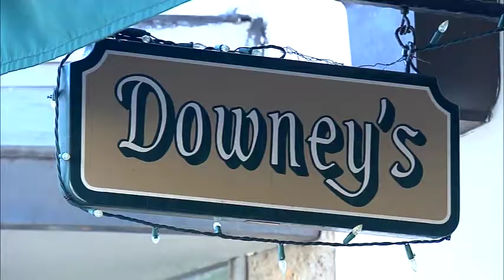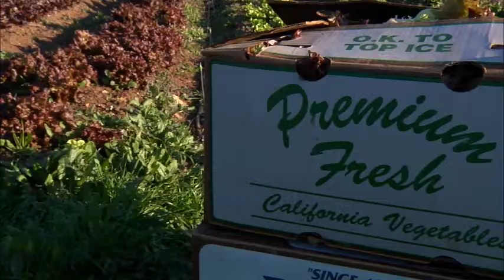Sample Pkg 1 Assignment - Moriah Heberer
Media Pro 301-001
Sample Pkg 1